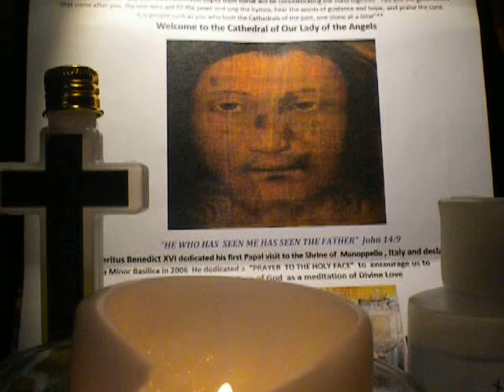Banal na Mukha ni Hesus/Ang Tanging Alay Ko/ukelele cover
I thank God through Raymund Remo, the original composer of this song.
Sa Ngalan ng Ama, ng Anak at ng Diyos Spiritu Santo.  Amen.